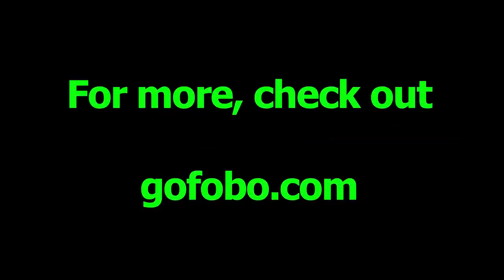The Expendables 3 Premiere - Patrick Hughes (Director)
gofobo interviews Patrick Hughes (Director) at the premiere of The Expendables 3 at the TCL Chinese theatre in Hollywood.